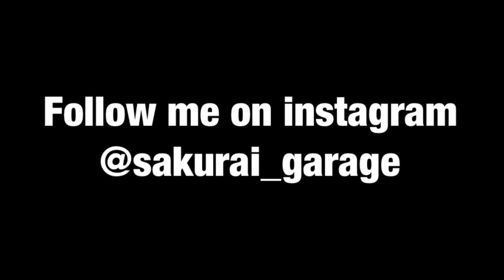[MOC] LEGO Technic RC Buggy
All orange parts are from 42099. The front suspension is based on RM8 baja truck and super suv. One lego servo and one mould king buggy motor. The tires from wpl c54.